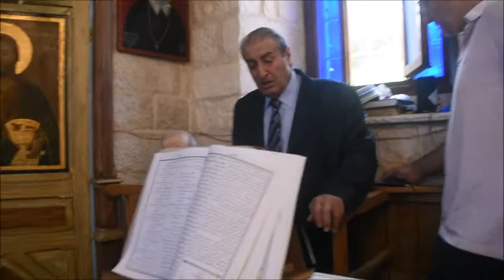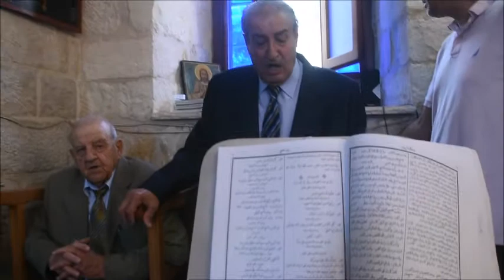ترشيحا-احتفال الطوائف المسيحية بثاني الفصح- 3.5.2021 زهير متى موقع جبلنا